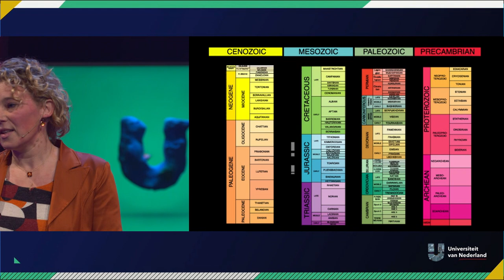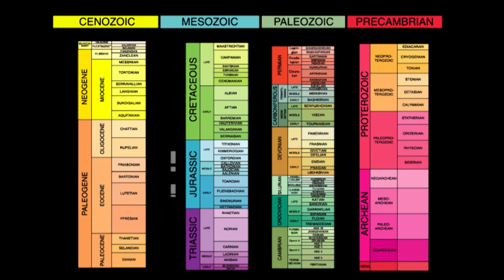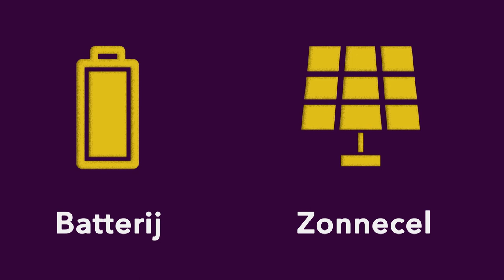Begon al het leven bij een steen? | BUITENAARDS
Inge Loes Ten Kate (Universiteit Utrecht) was een van de gelukkige wetenschappers die op zoek mocht naar leven op Mars. Maar hoe doe je zoiets? En wat kenmerkt leven eigenlijk? Hoe kwam het eerste leven op ónze planeet terecht?

Dit is een college in samenwerking met de Nationale Wetenschapsagenda (NWA). De NWA is een verzameling van zo’n 12.000 prikkelende vragen die door het Nederlandse publiek gesteld zijn over zo'n beetje ALLES en waarmee wetenschappers aan de slag zijn gegaan. Vragen van "Hoe zwaar is licht?" tot "Hoeveel mensen kan de wereld aan?": alles komt voorbij. Meer weten over het onderwerp waar Loes Ten Kate het over heeft? Check de NWA-route over oorsprong van leven Nieuwsgierig naar de andere vragen gesteld aan de Wetenschapsagenda? Check de digitale agenda om te grasduinen of gericht te zoeken tussen al deze vragen